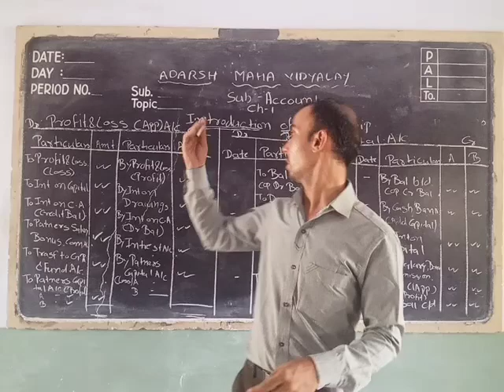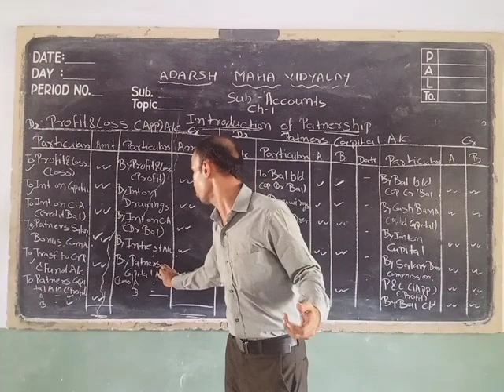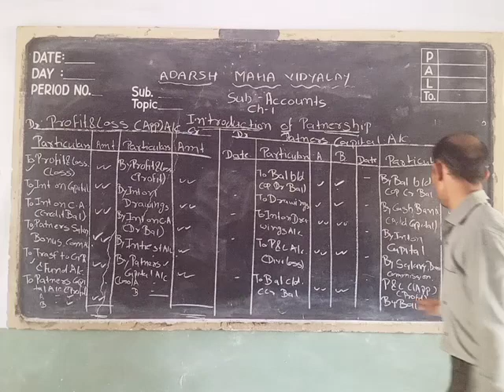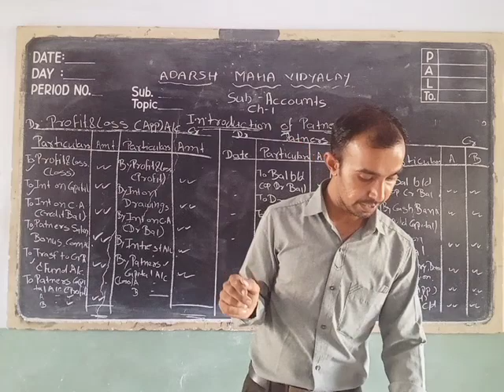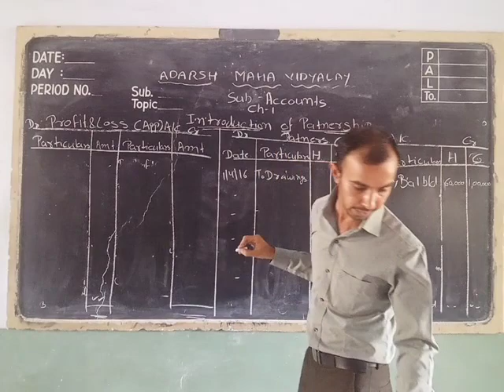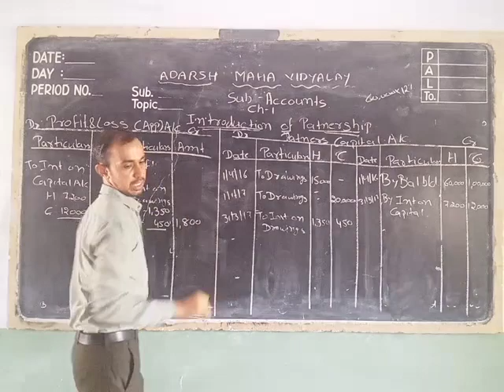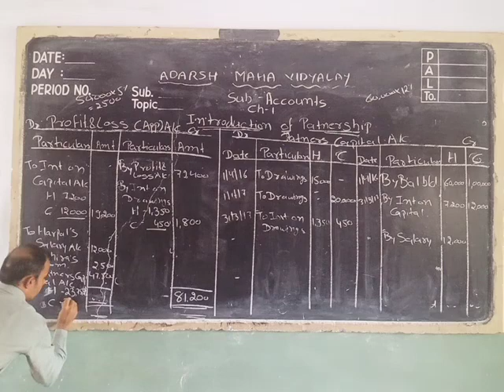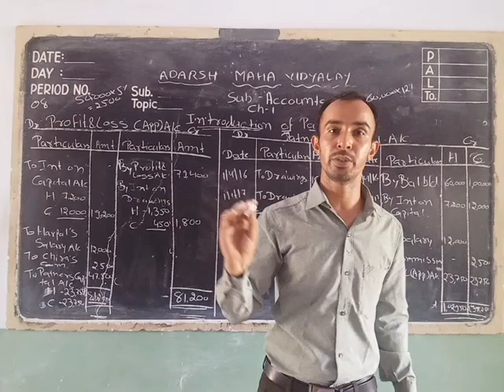12 Accounts ch-1 Part-2